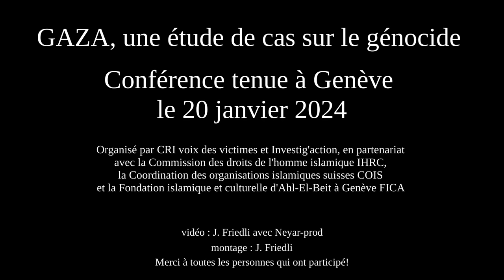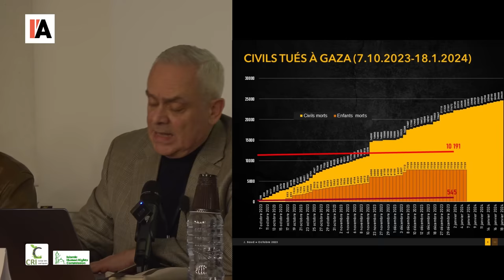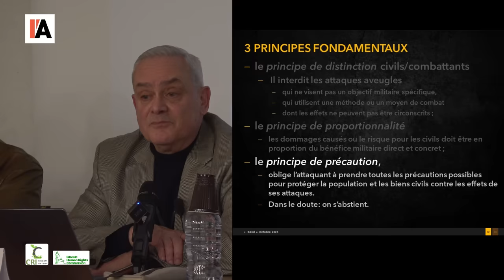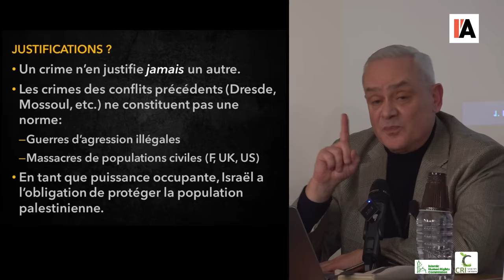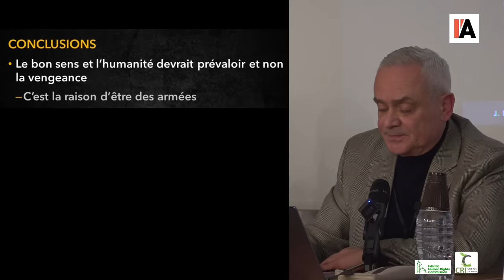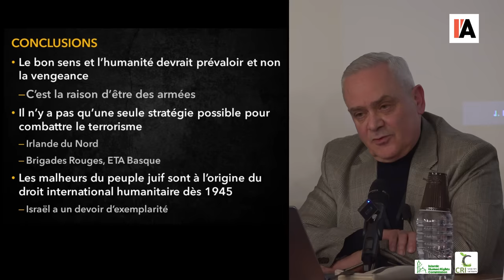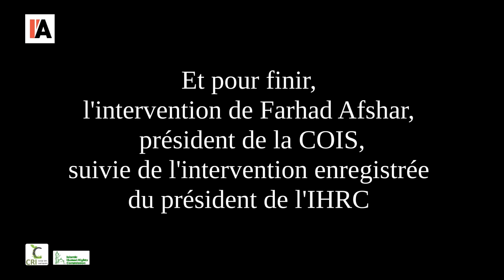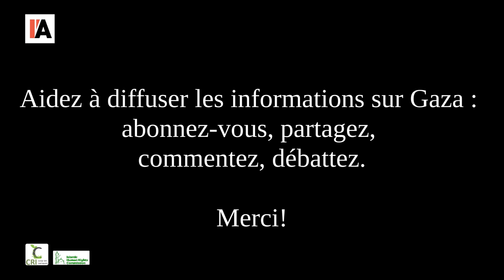GAZA, une étude de cas sur le génocide : Jacques Baud, Ilan Pappé, Craig Murray, Gilles Devers et +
Gaza une étude de cas sur le génocide. Conférence tenue à Genève le 20 janvier 2024, avec Jacques Baud, Rania Madi, Haim Bresheeth, Ilan Pappé, Christophe Oberlin, Gilles Devers et Craig Murray.

00:00 Jacques Baud en français
20:32 Rania Madi in English
33:47 Haim Bresheeth in English
53:50 Ilan Pappé in English
1:22:56 Christophe Oberlin in English
1:33:00 Gilles Devers en français
2:05:06 Craig Murray in English
2:21:27 Questions réponses (Pappé, Devers, Madi et Bresheeth
2:48:40 interventions de Farhad Afshar puis du président de l'IHRC

Conférence organisée par CRI voix des victimes et Investig'action,
en partenariat avec la Commission des droits de l'homme islamique IHRC,
la Coordination des organisations islamiques suisses COIS
et la Fondation islamique culturelle d'Ahl-El-Beit à Genève FICA

vidéo : J. Friedli avec Neyar-prod
montage : J. Friedli

Merci à toutes les personnes qui ont participé!